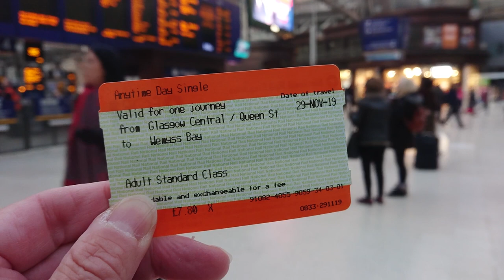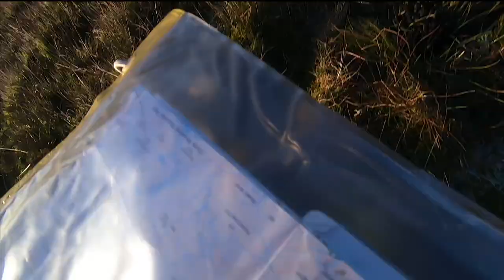Scotland Winter Wild Camp - Touring on a Brompton, with a Tent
In late November 2019, I had to do a week's work in Glasgow, so I packed my tent, sleeping bag and stove on my Brompton bike as well as my laptop, and after a few days in the office I headed off into the hills west of the city. The two-day trip was a bit of a spur of the moment thing, but I already had the right OS maps, and I'd bought a new cosy sleeping bag inner last winter. So all I needed to do was pump up the tyres, measure out the right amount of good coffee, and buy the ingredients for a hot dinner up on the fells.